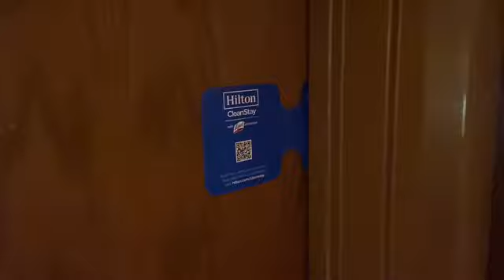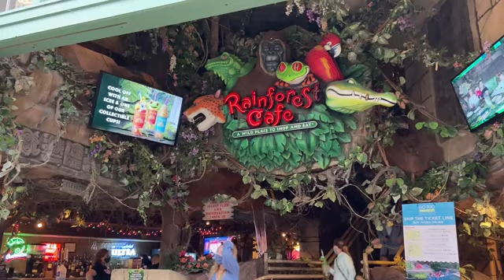PALACIO DEL RIO BY HILTON/ULTIMOS DIAS DEL AÑO EN SAN ANTONIO/RIVER WALK/RAIN FOREST RESTAURANT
HAZ ESTO:
*MUCHOS LIKES